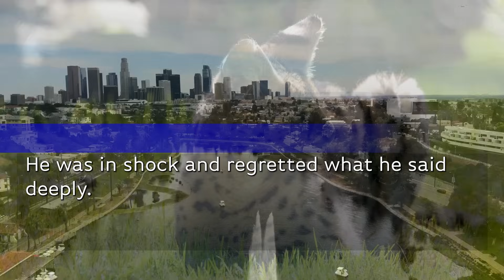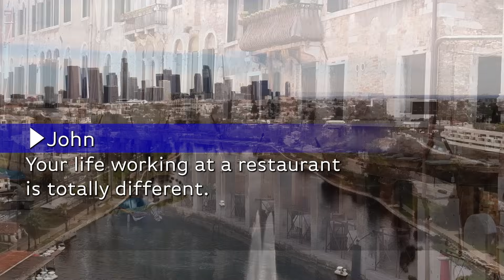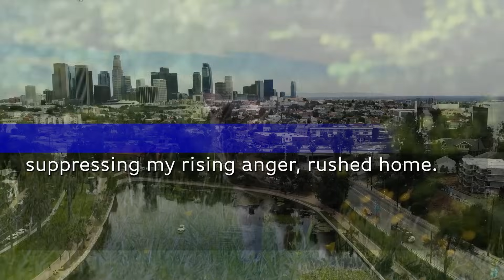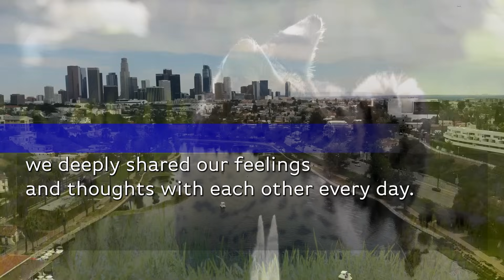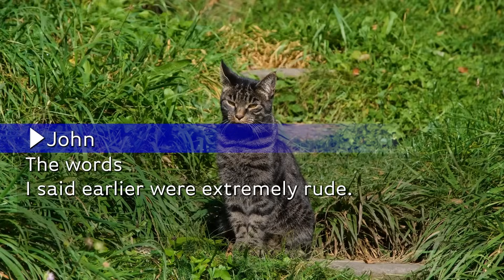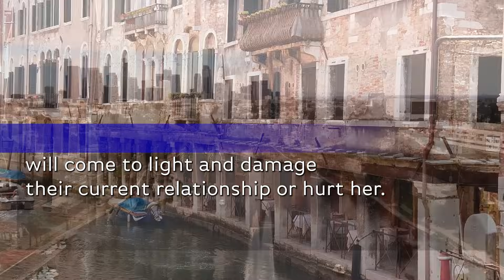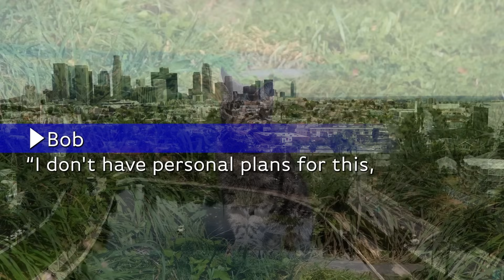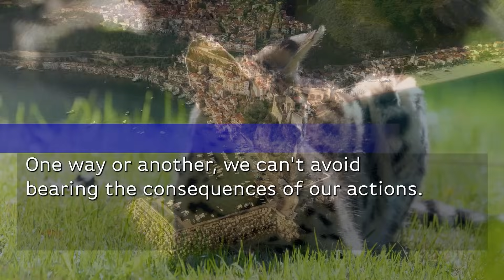My Ex-Husband mocked me & my hubby, not knowing who he was, called "Old little guy". Result?